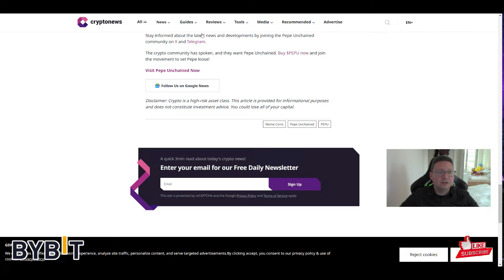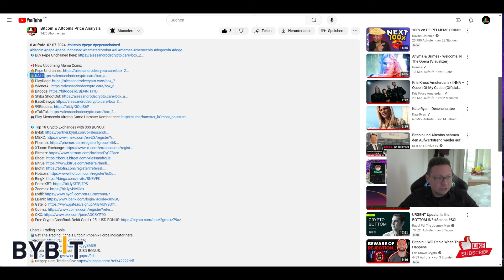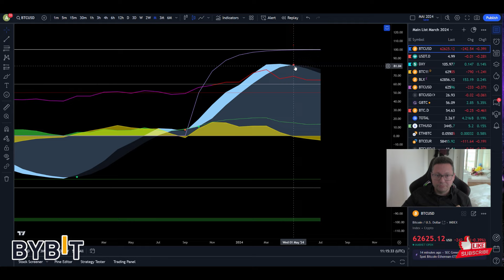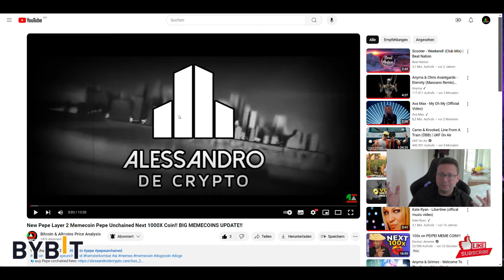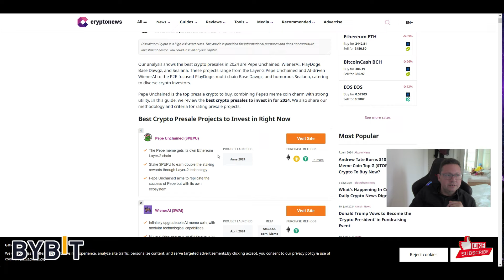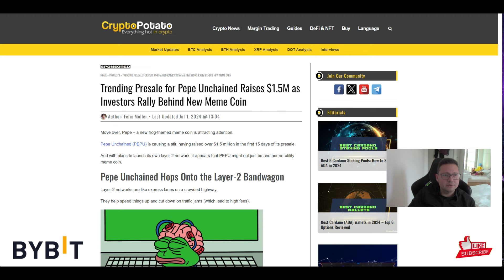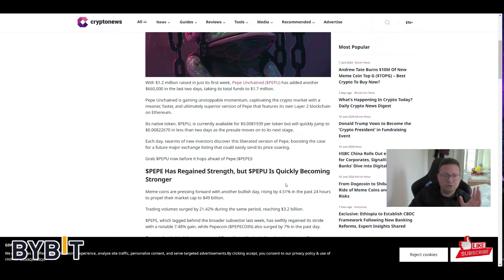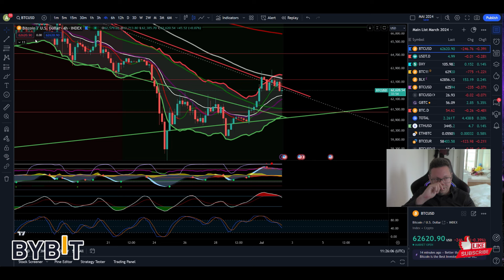Bitcoin Will PUMP More Soon?? Or Big DUMP NEXT!! Buy This New Meme Coin BEFORE LAUNCH